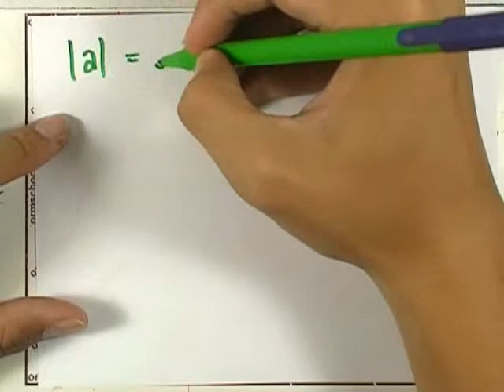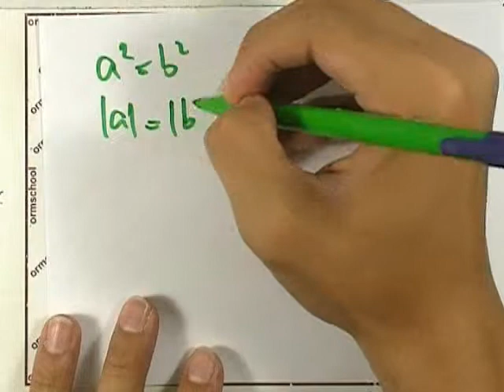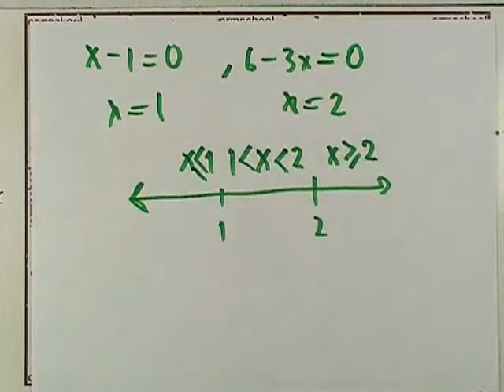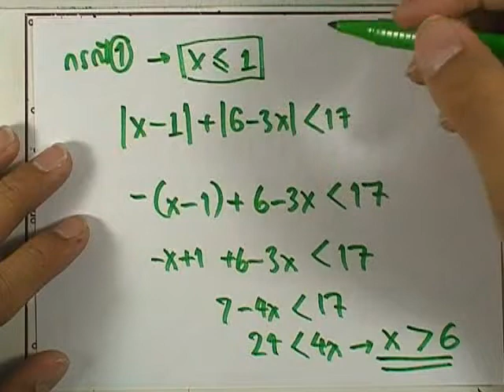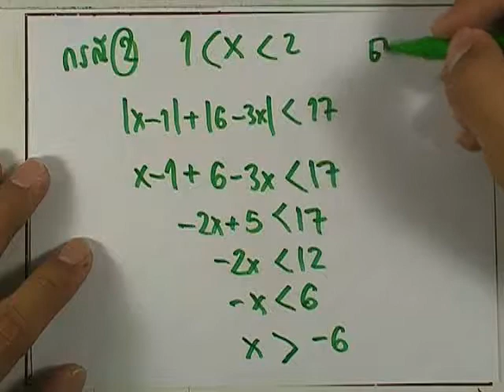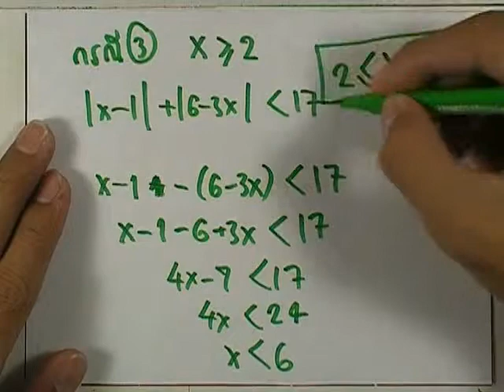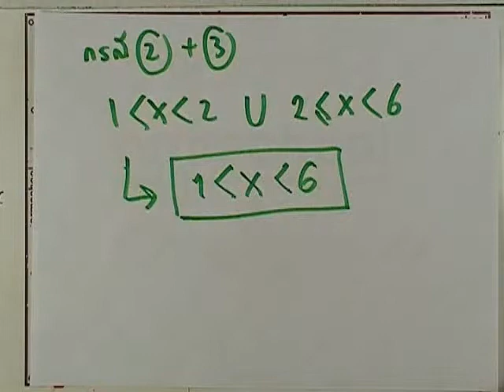คณิต O-NET 2554 ข้อ27